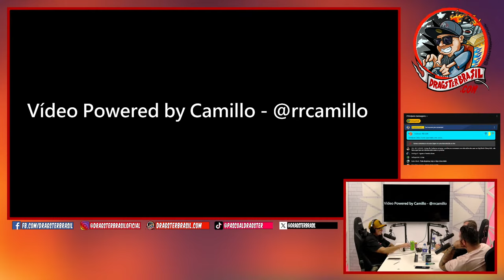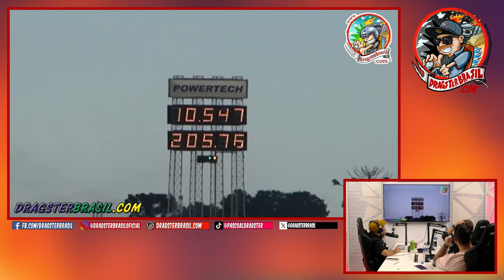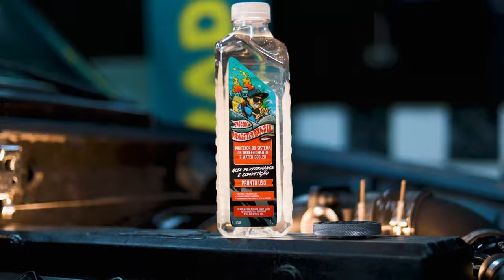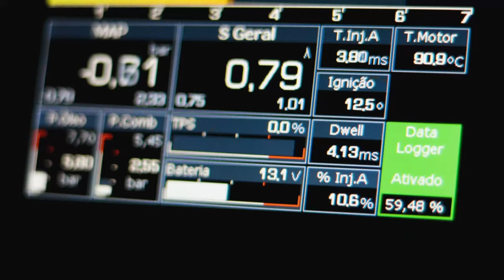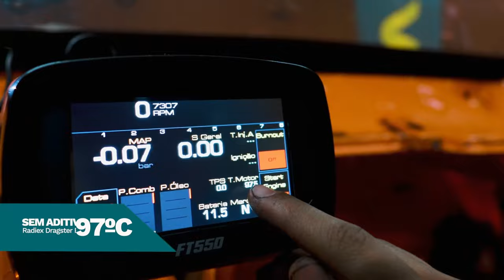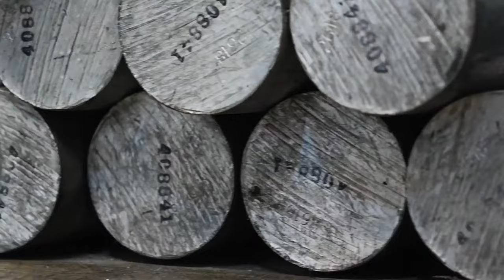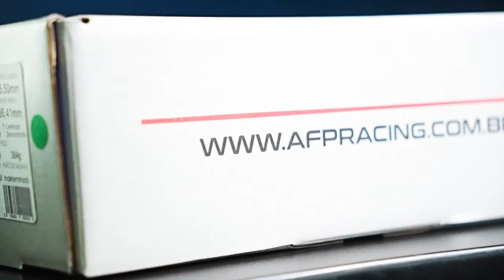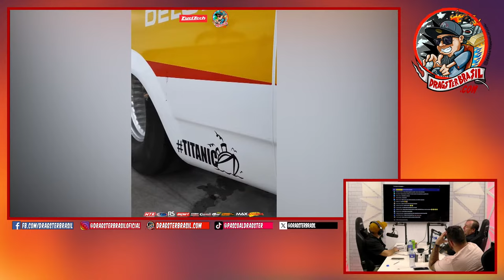AO VIVO - Piloto Celso Camargo Opala TTA 101 Equipe Julieta e Marcelo Toretto - PGM #07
TODA Quarta 20:00! Transmissão AO VIVO - Piloto Celso Camargo Opala TTA 101 Equipe Julieta e Marcelo Toretto - PGM #07